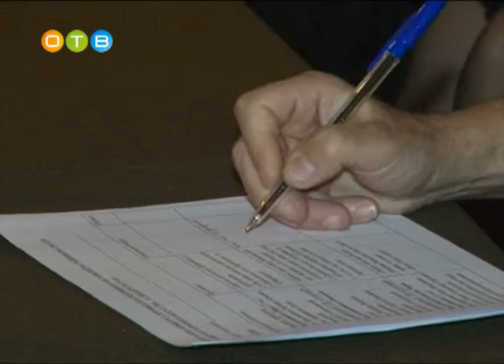Фестиваль хорового искусства